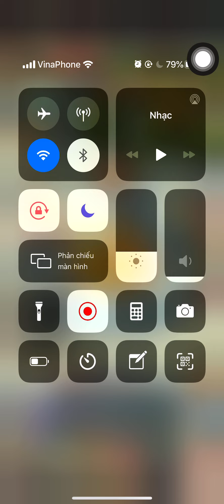Yong Heroes - S2516 Top 1 "Dra9on" account review 48M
- YONG HEROES : TOP 1 SERVER
- HOW TO INCREASE STRENGTH ?

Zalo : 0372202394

- Yong Heroes Giftcode
- Yong Heroes Top 1
- Review Yong Heroes
- Yong heroes apk mod
- Yong heroes ไทย